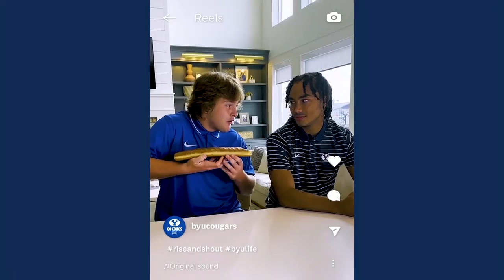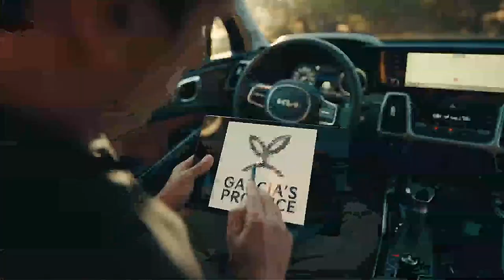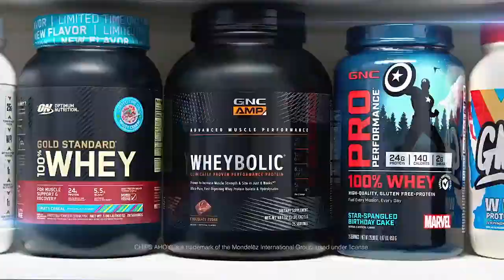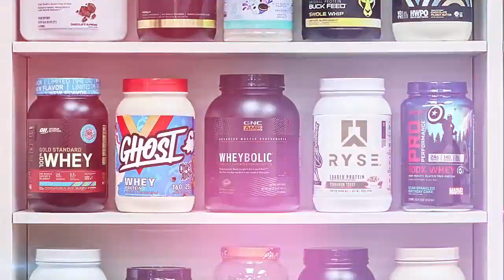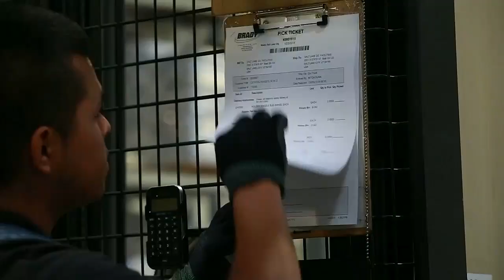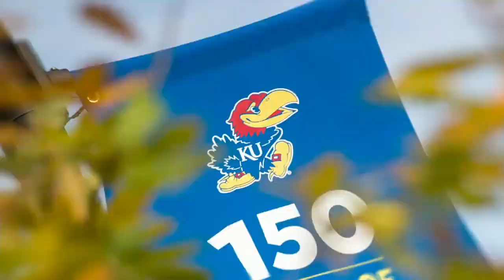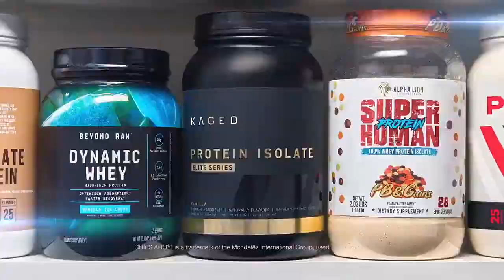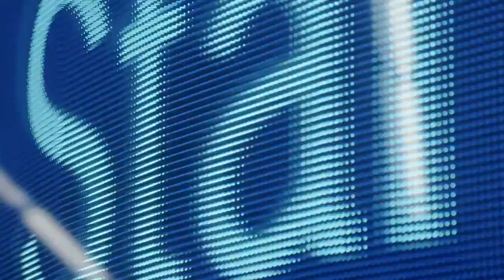Zakiyah Franklin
Knasas vs Iowa St.